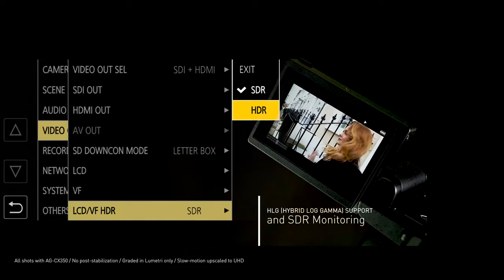First Footage Panasonic AG CX350 4K Handheld Camcorder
The 4K AG-CX350 camcorder goes beyond conventional news gathering and recording applications to meet a wide range of professional needs. The industry's lightest fixed-lens camcorder features 4K 10-bit 60p capture, HDR recording and is equipped with the RTMP/RTSP protocol for direct live streaming. The in-camera NDI|HX compatibility (requires license purchase) enables high-quality IP video connectivity with live production switchers, including the Panasonic AV-HLC100 Stream Studio.